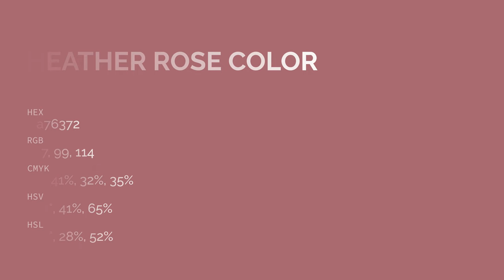Heather Rose color a76372 hex color - Red color - Cool color a76372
What color is Heather Rose ? a76372 hex color - Red color - Cool color a76372

Hex a76372 Color Code is also known as Heather Rose color.